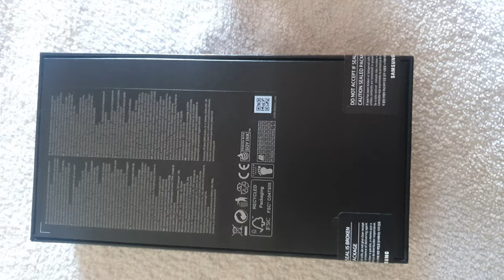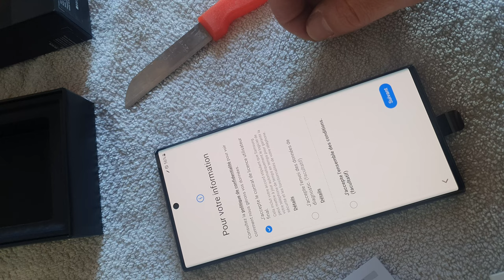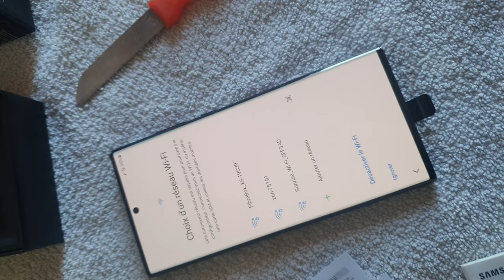S22 ultra unboxing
first public